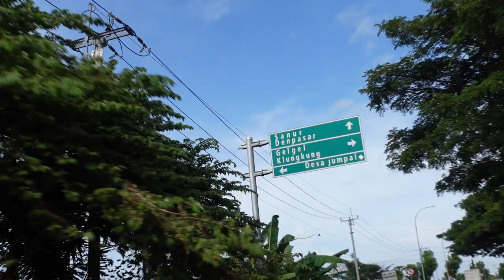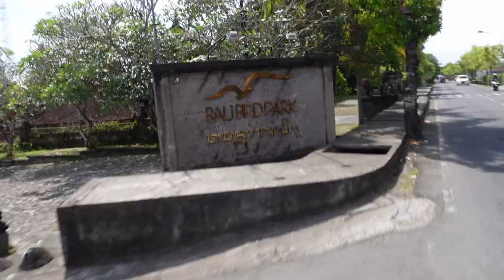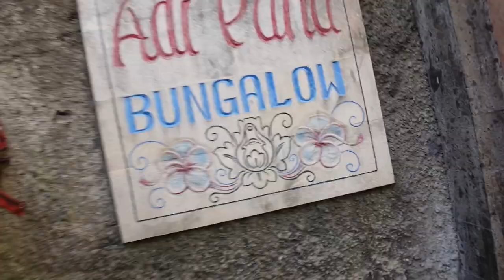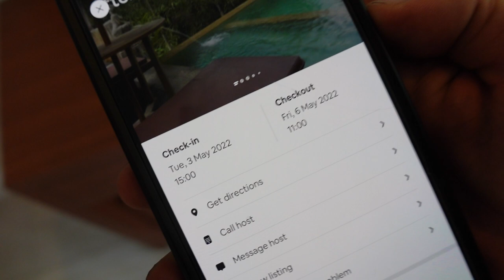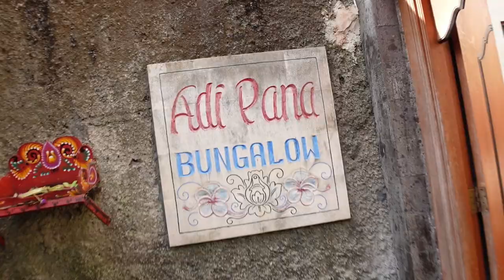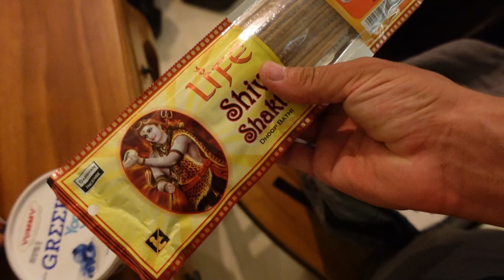Apartamentai už 20 eur ir Indonezijos vaisiai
Ačiū!

Music of this video:
ES_Acrobat - Martin Hall copy
ES_You Shine on Me - par copy